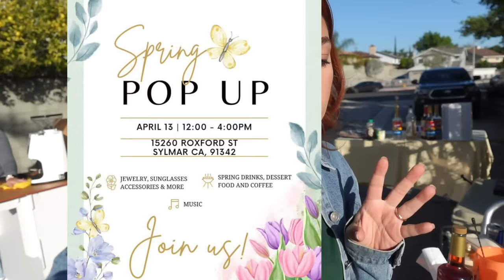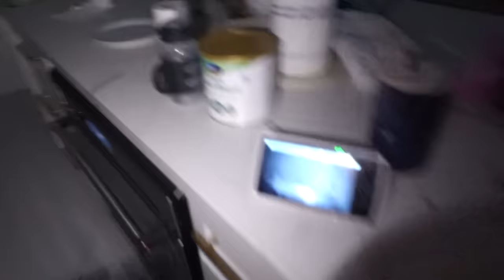A Weekend In My Life 🇺🇸 vamos a la casa de mi mamá, eyebrow lamination